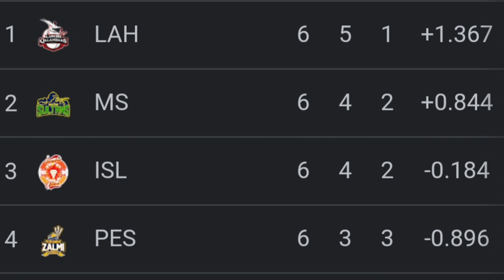PSL 2023: Can Karachi Kings qualify for playoffs?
welcome to my news cricket channel